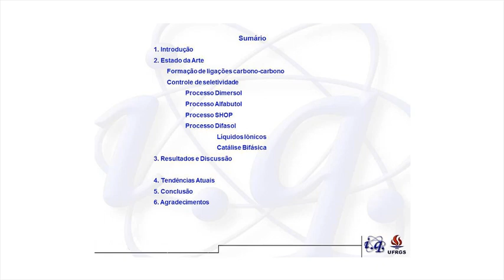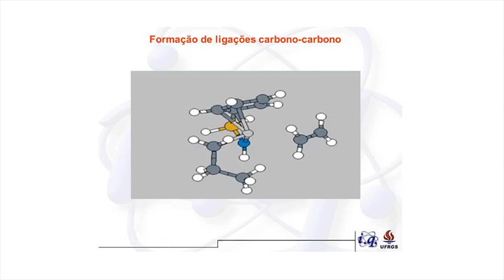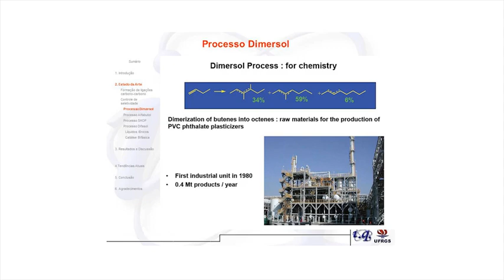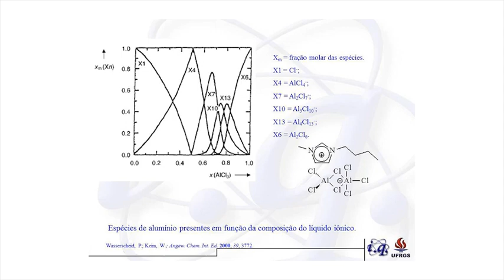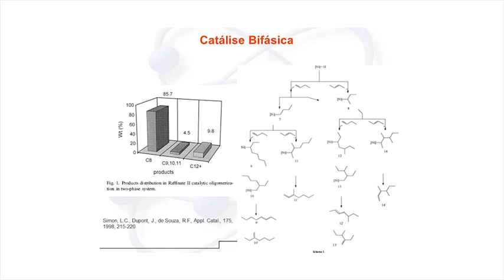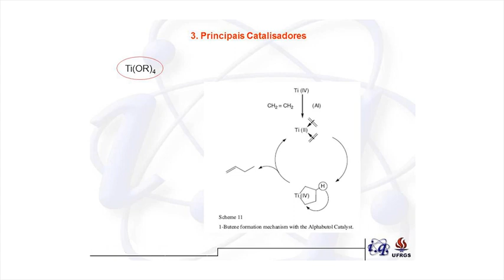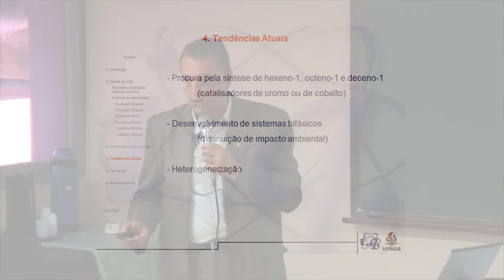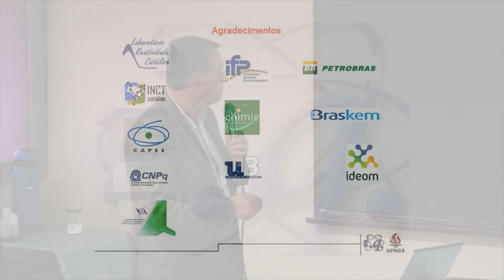PGQu - Roberto F. de Souza - Oligomerização de Olefinas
Seminário Proferido pelo professor Roberto F. de Souza, sob tema  Oligomerização de Olefinas: importância e perspectivas no contexto atual da petroquímicapara o Programa de Pós-Graduação em Química da da UFRJ (Universidade Federal do Rio de Janeiro)